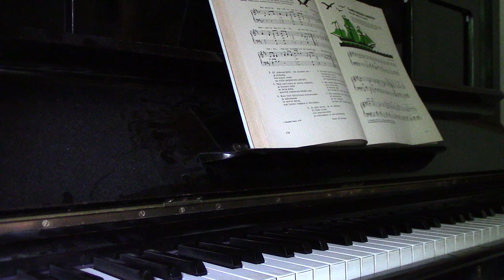Vanha merimies muistelee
Vanha merimies muistelee = Han hade seglat för om masten Ringstrand, Willard, sov. Carl-Gustaf, san. Saarni, Ari